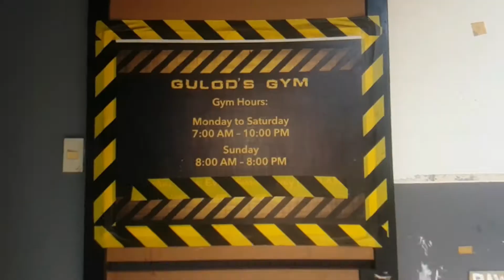START WORKING OUT THIS 2019! - Fitness Journey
Sensya sa late upload guys! :o Anyway,

Welcome! Here's another video! If you guys plan to start out your fitness journey, check out the tips I am going to show you! Sa mga nagsisimula palang diyan magwork-out, ito ang mga simpleng bagay to keep in mind to boost yourself in your fitness journey :)

Sama kayo sa journey ko kung papano ko maaachieve yung dream body ko! Maybe may dream body din kayo na gusto, kung naghahanap ka ng channel on how to start about fitness and training and being consistent, this may be the channel for you!

Sa journey ko, baka makatulong ako sa inyo kung papano kayo magiging fit and para magkaron ng healthy lifestyle kahit na normal at regular lang na tao ako like you and me both.

Video Editor and shots:
Jordan Zamora

Camera Used: Samsung S7 Edge (All Shots)

JNJ Productions 2019